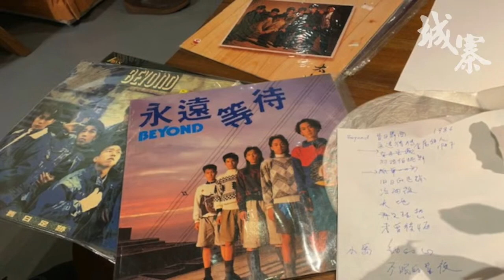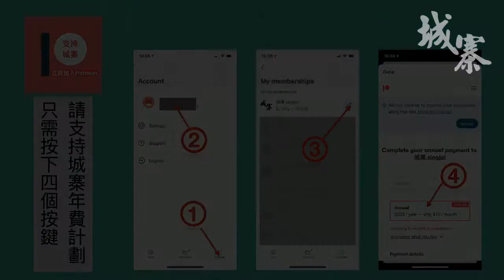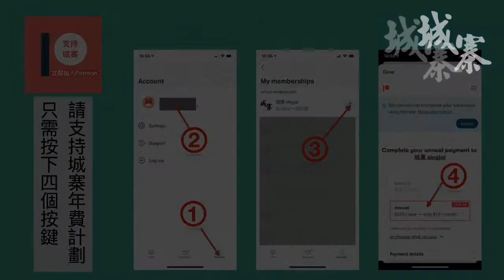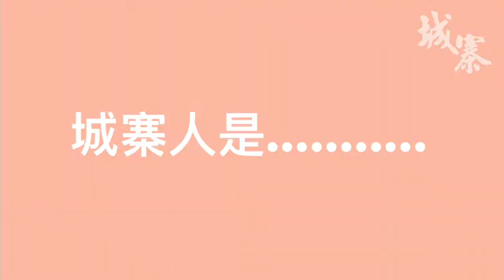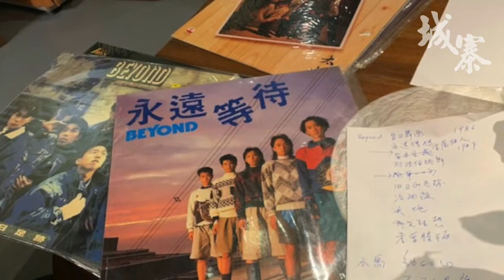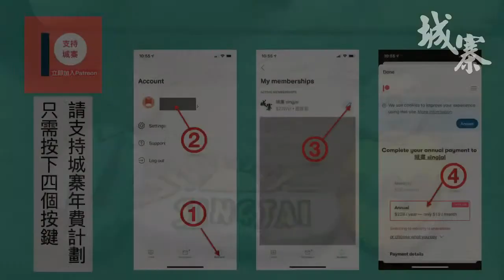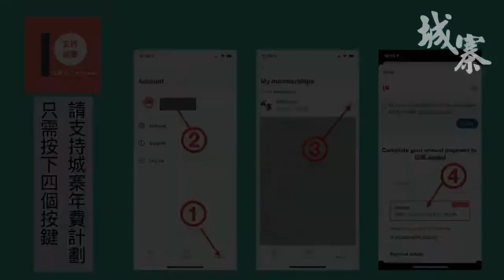驚天動地 WE MAY NEVER LOVE LIKE THIS AGAIN---反送中無搶掠 感動世界/禁六四悼念 促成薪火相傳/海外親共華人指反送中民粹 純屬誤導-10/06/21「彌敦道政交所」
「彌敦道政交所」

主持：湛國揚
嘉賓：鍾劍華 香港民意研究所副行政總裁

題目：《驚天動地 WE MAY NEVER LOVE LIKE THIS AGAIN---反送中無搶掠 感動世界/禁六四悼念 促成薪火相傳/海外親共華人指反送中民粹 純屬誤導》